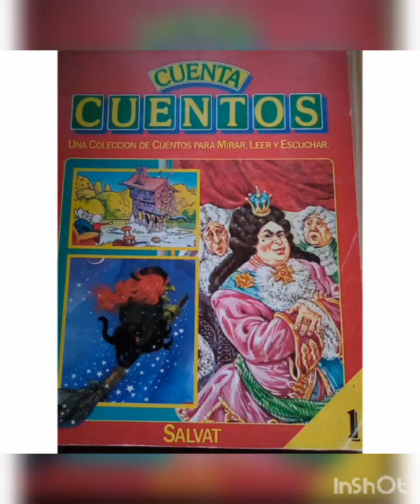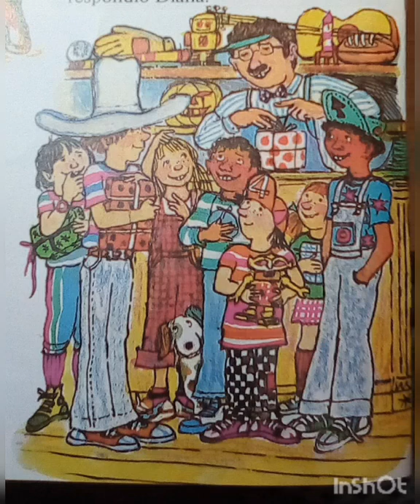Cuentos infantiles; cuentacuentos